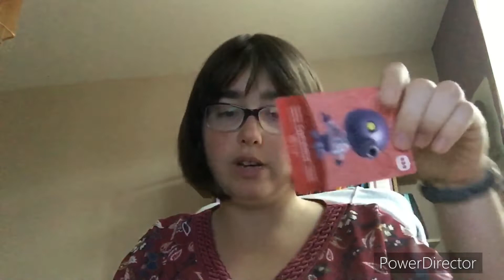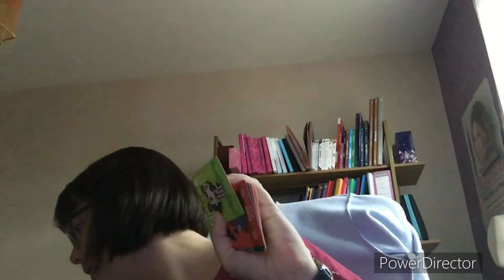Ouverture booster série 5 animal crossing